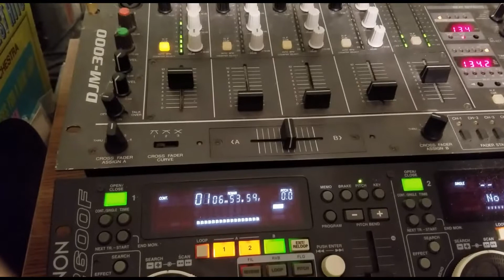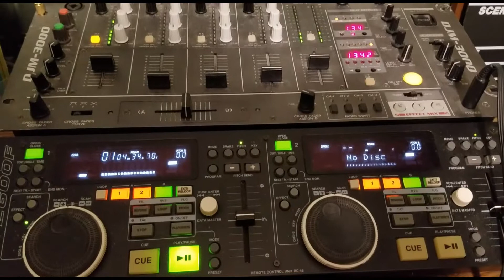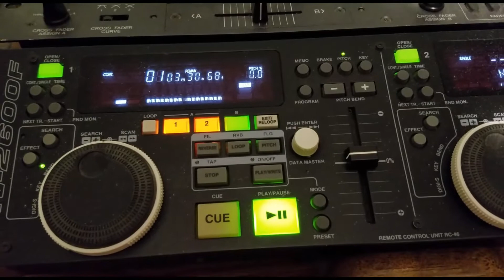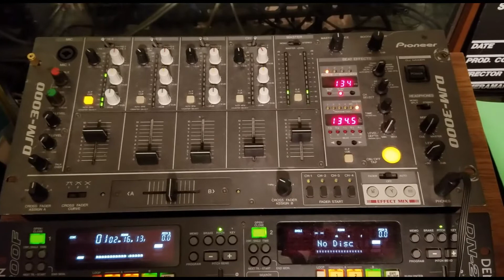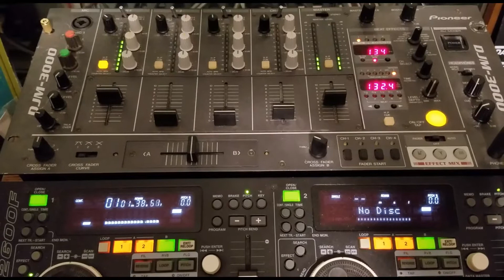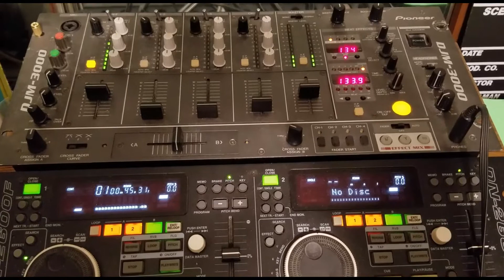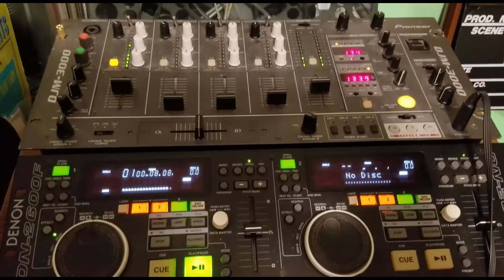Rochelle How Do I Live ( Millennium Mix )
From the 12" of Pleasure CD
6:53 Stereo  134bpm
Genre / Style: Electronic , House, Euro House